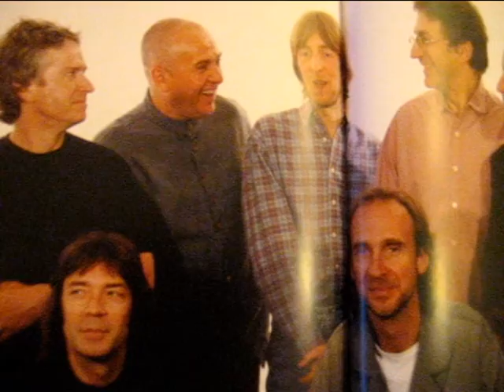The Almost Famous - The Conqueror (Genesis cover)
The Almost Famous: Øystein Watne and Even Folkedahl, from Bergen, Norway.
Øyvind Breivik: Percussion.
Dag Hundstad: Saxophone
Per Ivar Ovaldsen:Lead guitar.
Recorded in Watne Studios 2007.